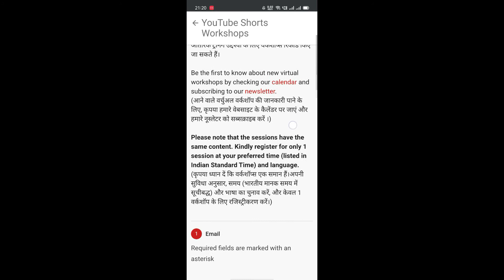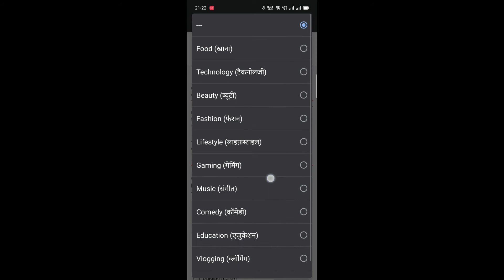YOUTUBE SHORTS FREE WORKSHOP BY YOUTUBE | FREE ONLINE TRAINING BY YOUTUBE | HOW TO REGISTER ?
Hello My Friends, Dosto is video me maine aapko bataya hai how to register for youtube workshop or free online training by youtube or youtube shorts free workshop by youtube and how we to register. Isme maine apko ek ek chij practical krke bataya hai  aur agar apko youtube ki taraf se email nahi aya hai to maine niche apko registration ka link bhi diya hai aap waha se register kar sakte ho jo step maine bataya hai use follow karke.
Umeed karta hu apko ye video pasand ayegi.
                                        Thank-You-So-Much!

Video Highlights
00:00 Introduction
00:55 About Different Languages
01:12 Email From Youtube Training
01:25 Information About Sign-In
01:46 Youtube Shorts Sign-In Process
02:05 Youtube Shorts Language Selection
02:25 Youtube Channel Link
02:35 Youtube Channel Type
02:40 Select Future WorkShop Languages